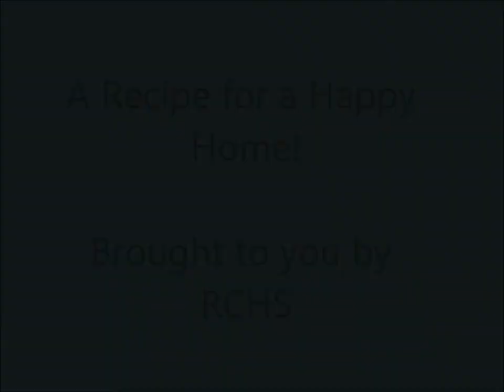A Recipe for a Happy Home featuring Butters!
This handsome lad is Butters! Butters adores being by people and is always up for scratches and cuddles! Butters was unfortunately given up for adoption with his sister Angel because a member of his family developed allergies so now at 6 years young he is looking for his forever home again.  He prefers a quiet, calm home so adults only would be best. Butters is a fabulous cat, now he just needs a fabulous family. If you think he could be a good fit in your family then please come meet him today!